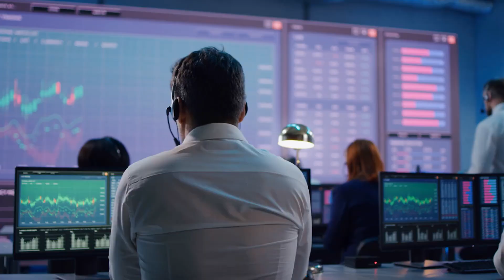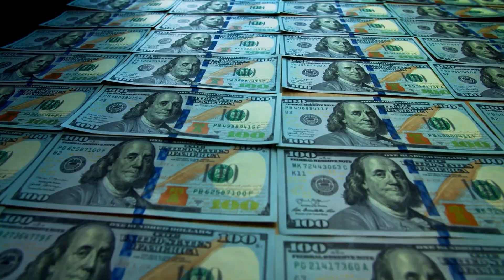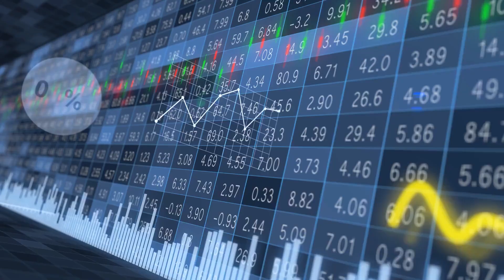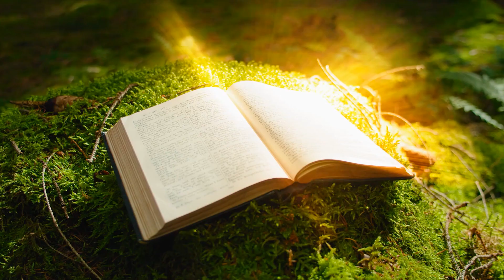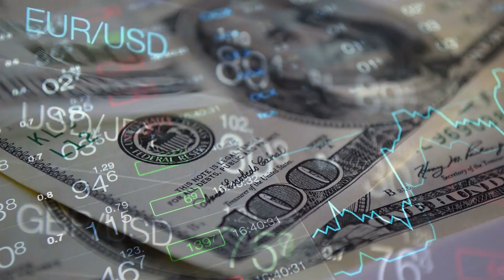The Future of Space Stations: SpaceX Starship and Beyond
Join us as we delve into the advancements, collaborations, and potential of next-generation habitats beyond Earth's atmosphere.

In this series, we dive deep into the innovative technologies and partnerships driving the evolution of space stations, from SpaceX's ambitious Starship concept to collaborative efforts with NASA and other industry leaders. Discover how these initiatives are revolutionizing space exploration and paving the way for sustainable human presence in space.

Our videos offer in-depth analysis, expert insights, and captivating visuals to provide viewers with a comprehensive understanding of the latest developments in space habitation. From the intricacies of Starship's design to the strategic collaborations shaping the future of space exploration, we cover it all.

Join us on this journey to explore the frontiers of human spaceflight and discover the incredible potential of next-generation space stations.